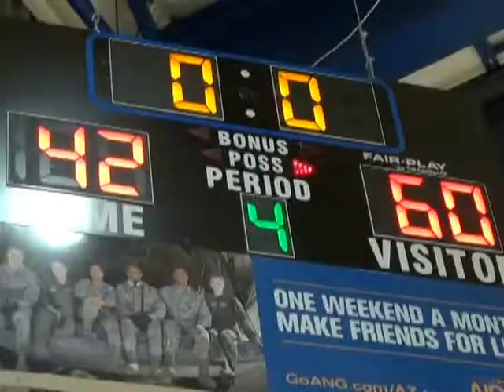IMAGENES DEL FOGUEO EN TUCSON PRESELECCION MEXICANA DE BASKETBOL SUB 15 2DA JORNADA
DOS VICTORIAS CONSIGUEN LOS EQUIPOS MEXICANOS EN SU FOGUEO EN LA CIUDAD DE TUCSON ARIZONA

IMAGENES DEL TALENTO MEXICANO EN EL BASQUETBOL JUVENIL